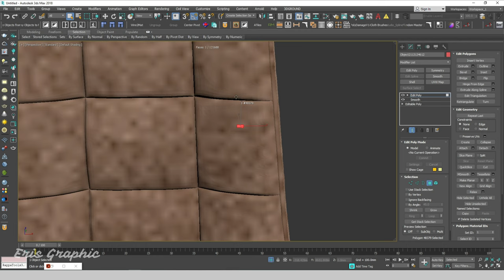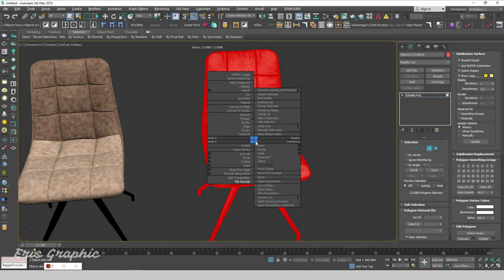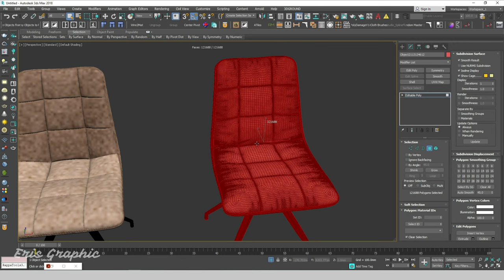Surface Unify 3ds Max | Tutorial 3ds Max | Eris Graphic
Hello Everyone, In this video, you will how to surface unify in 3ds max. Fix flip normal.